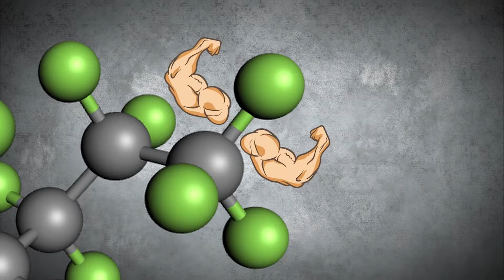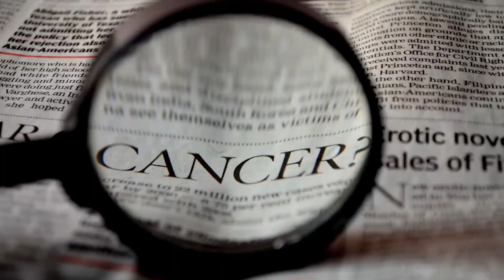Common Foods that Can Kill You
This video features the world most dangerous foods that can be found in the kitchen. These are the common foods that can kill you without knowing it.

Some videos were taken from other channels if you would like to remove a portion of this video, please email me at and I will be happy to remove and edit the video.

Foods in the kitchen that you should stop eating. These are the most dangerous food that can kill you. Common dangerous food in the kitchen.  Unhealthy food you must avoid. Foods that can harm your body without knowing it. Foods that are poisonous. Delicious food that can kill you. common foods that can kill you across the room, dangerous foods that can kill you common foods that kill you fast, common foods that kill you now, what are the dangerous food to avoid, what are the foods that can kill you common dangerous food